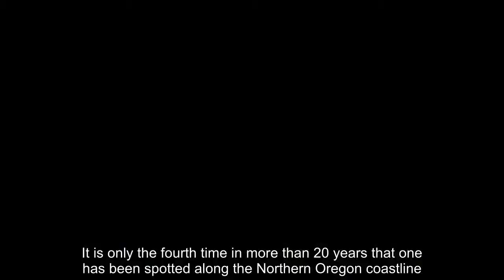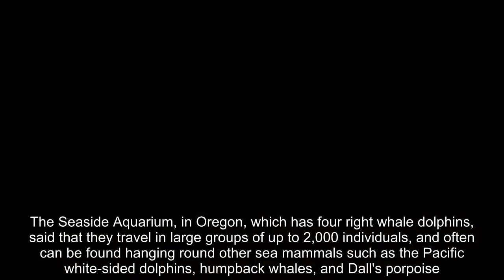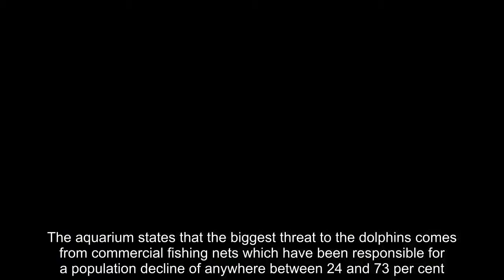PICTURED: Mysterious right whale dolphin washes up on Oregon coast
A rare right whale dolphin washed up dead on the Oregon coastline last week.  The five-foot-long female was discovered at Manzanita Beach, near Portland, on Friday.  The creatures distinctive black and white markings identify it as a right whale dolphin. It is only the fourth time in more than 20 years that one has been spotted along the Northern Oregon coastline.  The Marine Mammal Stranding Network is now investigating how and why the dolphin became stranded.  A necropsy was performed at Portland State University and experts are hoping the results indicate cause of death.  The right whale dolphin was named due to their resemblance to killer whales.  They were identified as early as the 1800s but little is known about them in terms of life history and behaviour, compared to the more common bottlenose.  The Seaside Aquarium, in Oregon, which has four right whale dolphins, said that they travel in large groups of up to 2,000 individuals, and often can be found hanging round other sea mammals such as the Pacific white-sided dolphins, humpback whales, and Dall's porpoise.  They can be found across the North Pacific, from as far east as Japan, to Alaska in the north and as southern as Baja California.  The aquarium states that the biggest threat to the dolphins comes from commercial fishing nets which have been responsible for a population decline of anywhere between 24 and 73 per cent.  Today, high-sea drift nets in Oregon and California are required by law to use  acoustic warnings along the nets to warn dolphins and other sea mammals.  'Though sad, this has given us a unique opportunity to learn a little more about this incredible species,' the aquarium added.